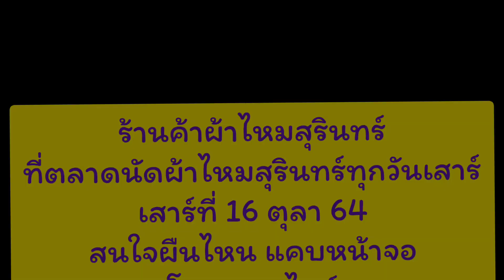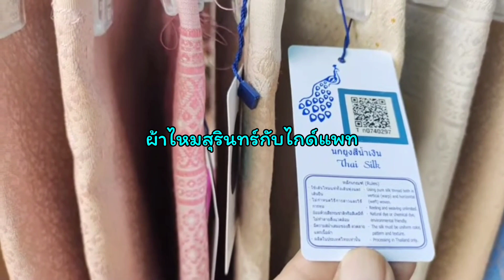เก็บตก ตลาดนัดผ้าไหมสุรินทร์ วันเสาร์ที่ 16 ตุลา64